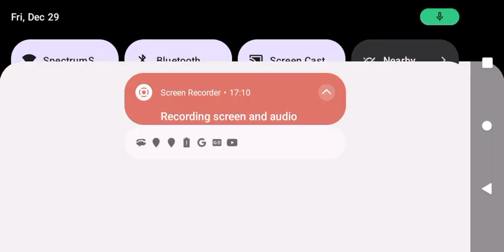December 29, 2023